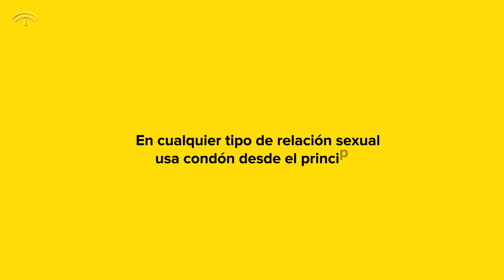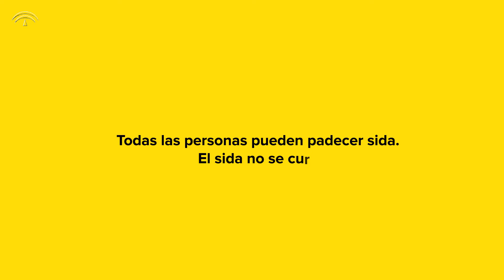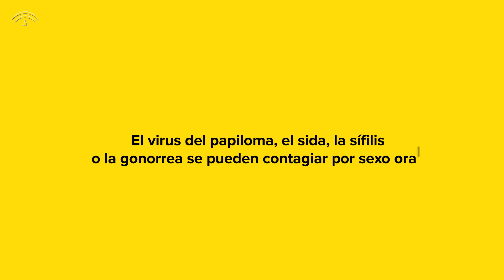Video de la campaña 'Con condón no hay sustos DisfrutaSinMiedo'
Video de la campaña 'Con condón no hay sustos DisfrutaSinMiedo' que el Instituto Andaluz de la Juventud va a poner en marcha este verano en puntos de encuentro juvenil para concienciar a este sector de la población joven sobre la importancia del uso del preservativo como medio más eficaz para la prevención de las Infecciones de Transmisión Sexual.